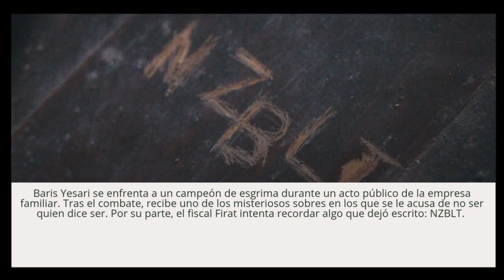Verdad oculta | Baris intenta que a Firat le caiga la condena más alta posible